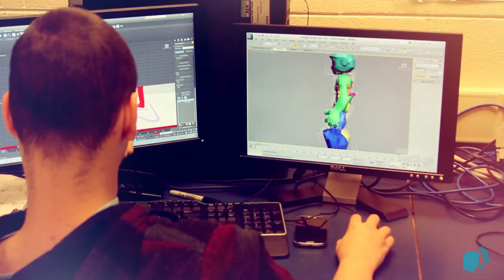Chesterfield Career and Technical Center